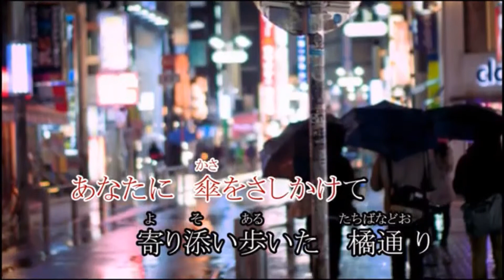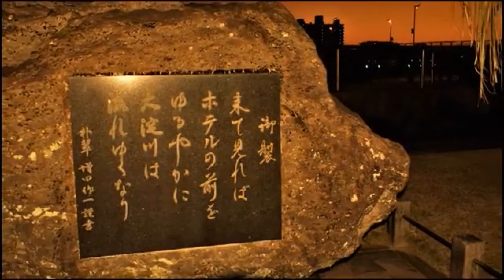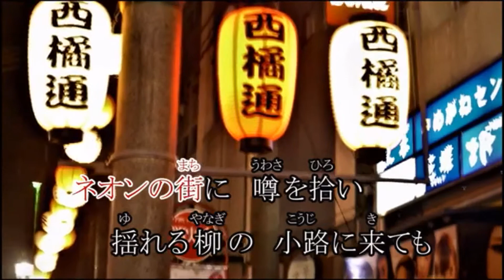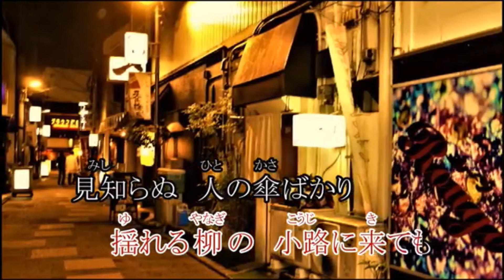宮崎夜雨／Masaaki オリジナル cover shp once again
「宮崎夜雨」Masaakiオリジナル
作詞：高月　浩　作編曲：Masaaki 　動画：Masaaki
2017年の初投稿作品だそうです。
何時ものような不安定な唄声ですみません。
唄わせて貰いました。